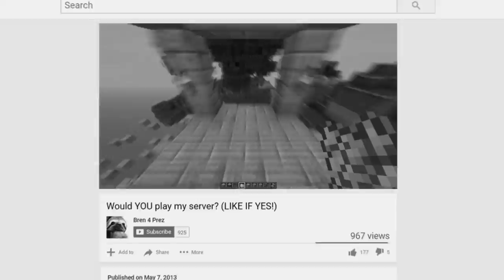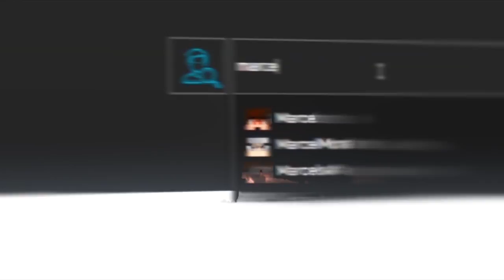It's Back..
smacc like

Server Release: September 2nd 3PM EST (THIS SATURDAY)

Come help revive soup boys, and if you're new to soup come try it out and have some fun :)

Video link if you want to upload this sick trailer yourself